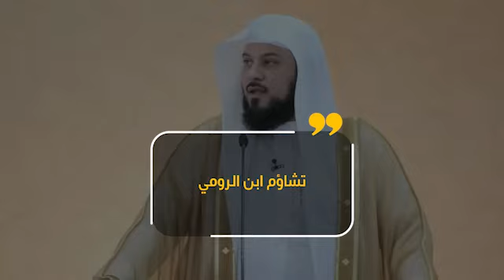شاهد - الشخص الأكثر تشاؤم من الأدباء الكبار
محمد بن عبد الرحمن العريفي
(16 يوليو 1970)
 داعية إسلامي سعودي
كان أستاذ مساعد في كلية المعلمين بجامعة الملك سعود
ـــــــــــــــــــــــــــــــــــــــــــــــــــــــــ

تيك توك
ـــــــــــــــــــــــــــــــــــــــــــــــــــــــــ